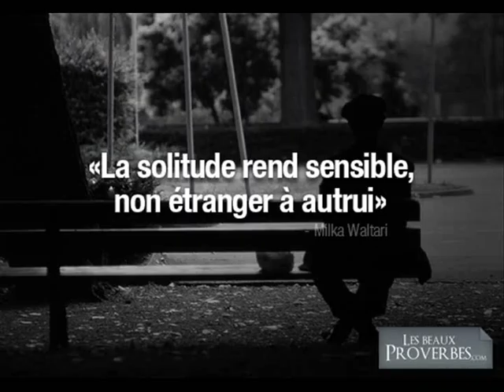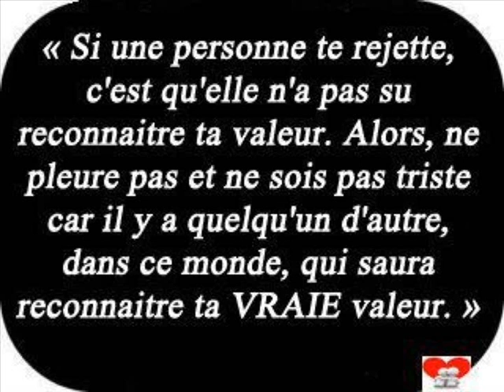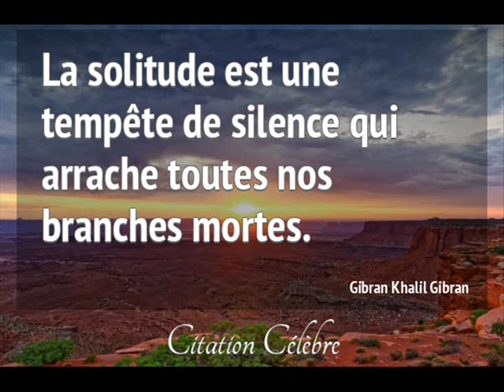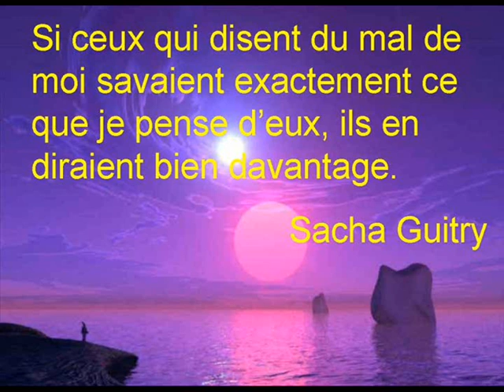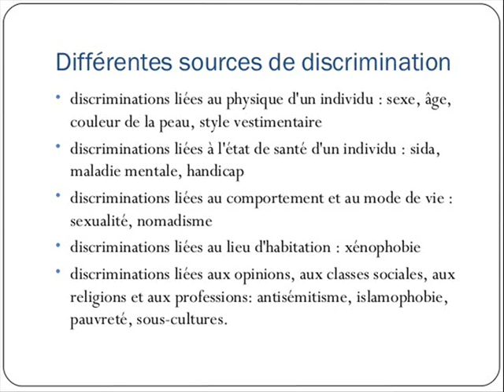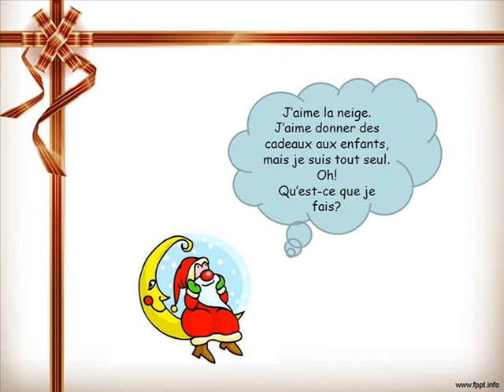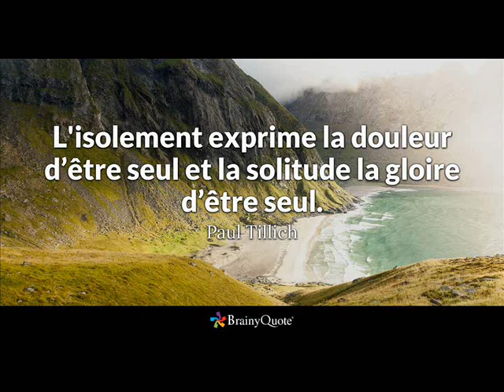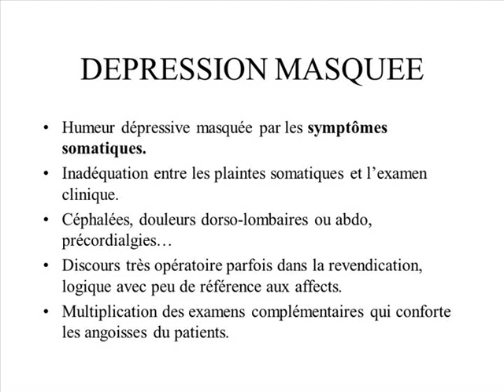EQUALITY 20 DEC 2015 SOLITUDE ET ISOLEMENT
Extrait de l'emission Equality N°133 du 20 Decembre 2015  -
Sujet du Jour : Solitude et Isolement -
Une pensée aux personnes seules pendant les fêtes de fin d'année